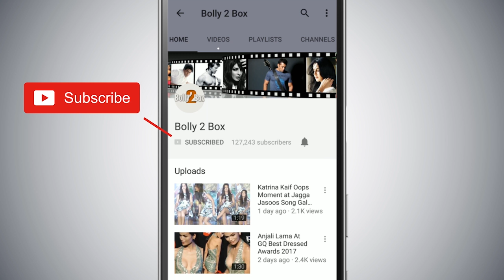Salman Khan और Katrina Kaif अपनी Bharat मूवी का Promotion करेंगे Chala Hawa Yeu Dya में